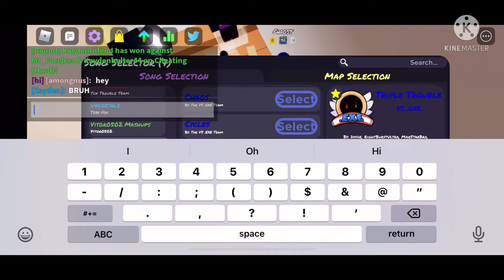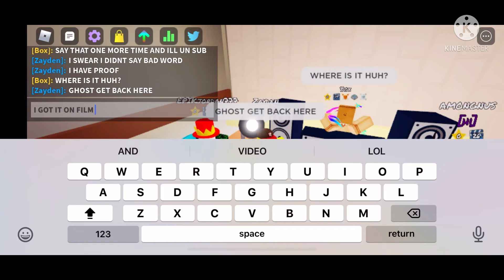Failed attempts to make a video bloopers!